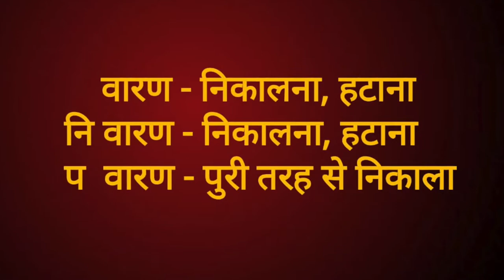पवारणा पवारना भिक्खु भिक्खुणि के गमन का समय|| सुधीर राज सिंघ || Sudhir Raj Singh ||Pali Language